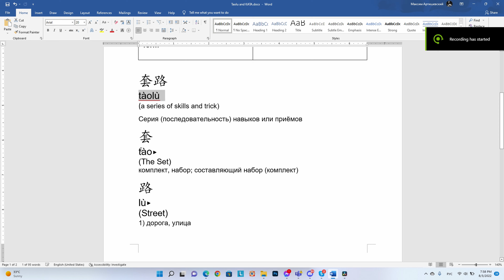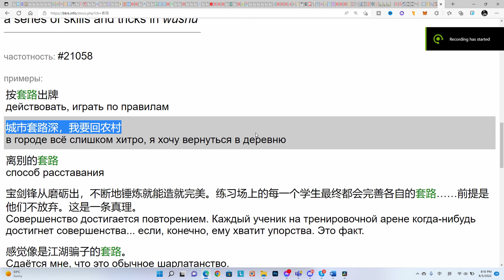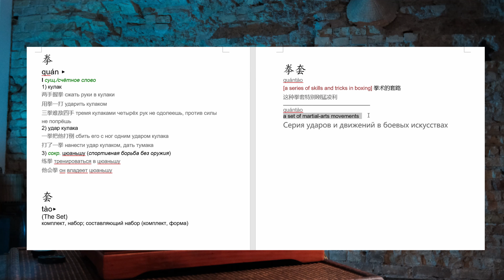Ката, Таолу, Ушу, Каратэ, Кикбоксинг, Саньда Или снова о методах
Насколько эволюционировал спорт по сравнению с традиционными боевыми искусствами. Насколько методы тренировки стали более прогреммивными?
Здесь мы рассмотрим вопрос о таком понятии как стандартные комплексы техник, которые называются таолу, ката или просто форма. Насколько они имеют место быть в современных единоборствах.
Об этом в данонй передаче.